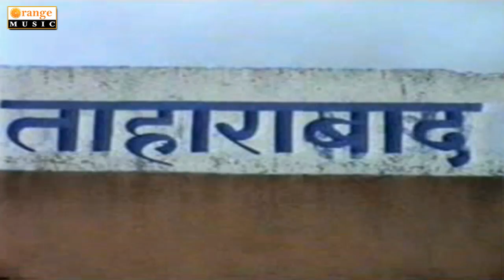Tun Tuna Tun Tuna | Pandurang Bhakt Sant Mahipati | Video Songs HD | Orange Music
Song : Tun Tuna Tun Tuna

✓ Stream Online on & Download the MP3 from link belows:
● Hungama ►Link ►
● Wink Music ►Link ►
● Gaana ►Link ►
● JioSawan ►Link ►